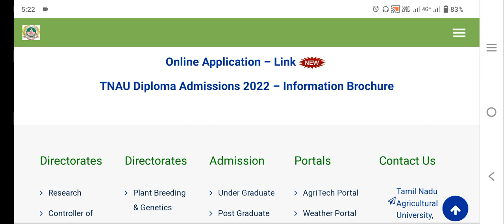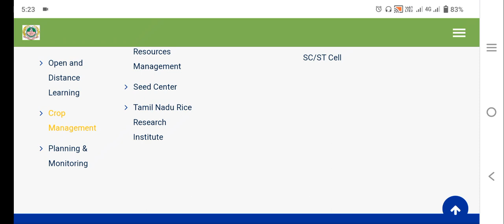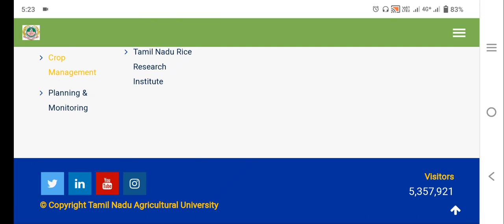Diploma Agriculture Counselling 2022|Important Update|மிக முக்கியமான தகவல்|Vjalerts